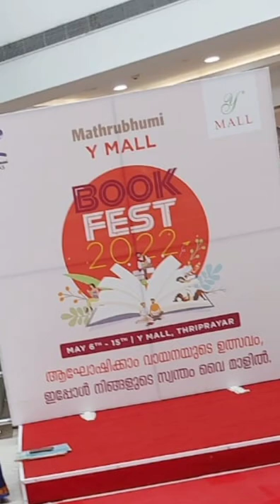Mathrubhumi Y MALL Book Fest 2022|Y mall Triprayar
Mathrubhumi Y MALL Book Fest 2022|Y mall Triprayar|Mathrubhumi book fest@y mall